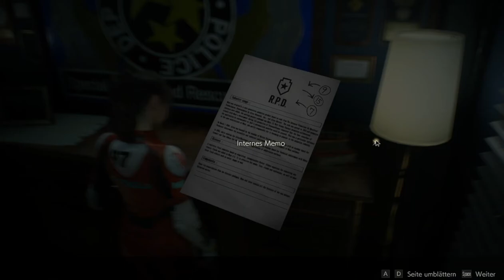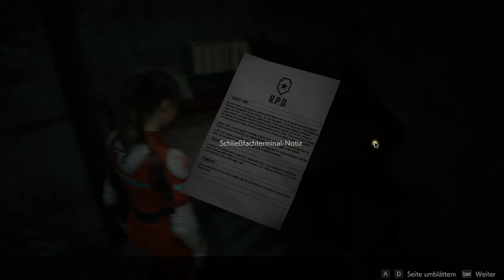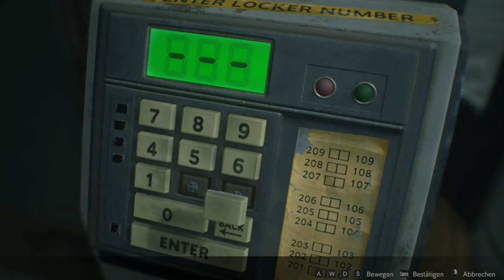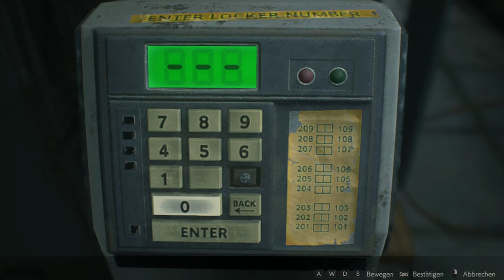#003: Was ist denn jetzt passiert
Ja Leute ihr liest richtig, denn die eigentliche Aufnahme wurde nicht aufgenommen dabei hatte ich es eigentlich eingeschaltet und daher hatte ich auch direkt gefragt, ob ich das noch mal neu anfangen solle und dann da weiter Aufnehme wo ich in Folge 2 war oder ob ich das so jetzt lassen soll?
Schreibt es mir in den Kommentare